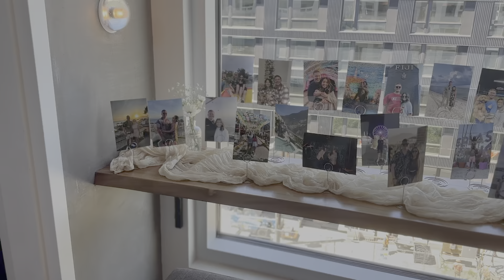Our Engagement & Ryan's 30th Birthday Party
Come celebrate our engagement and Ryan's 30th birthday with us!